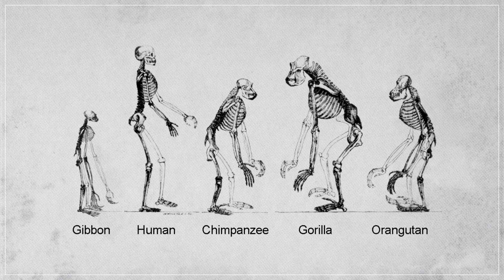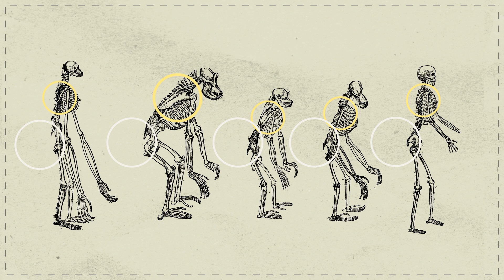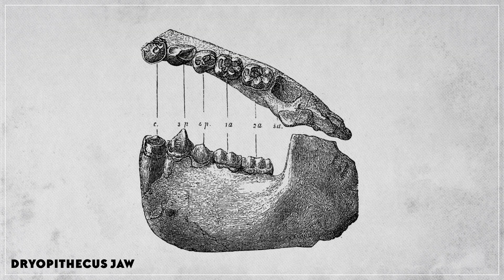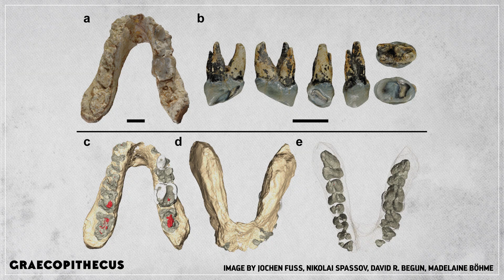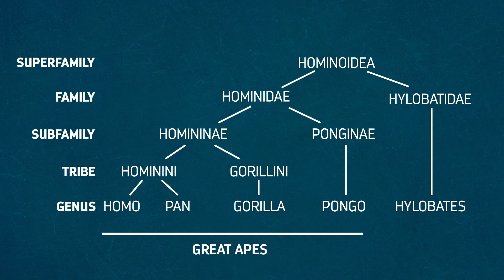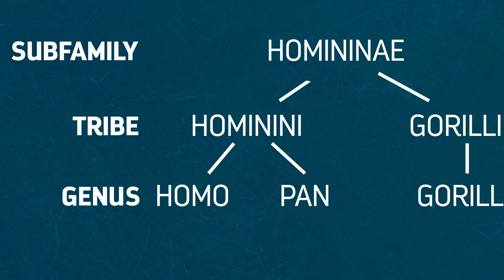When Apes Conquered Europe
↓ More info below ↓

Today, our closest evolutionary relatives, the apes, live only in small pockets of Africa and Asia. But back in the Miocene epoch, apes occupied all of Europe. Why aren’t there wild apes in Europe today?

for allowing us to use their images of Proconsul and Ekembo fossils.